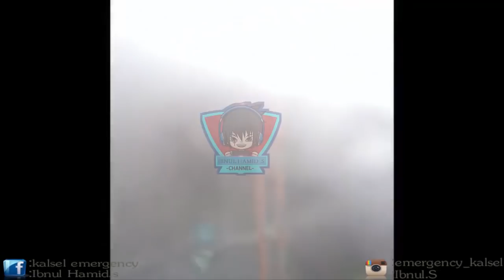10.11 Jl. Keramat Gg. Satu Dua Banjarmasin Kal Sel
Kebakaran Jl. Keramat Gg. Satu Dua Banjarmasin Kal Sel